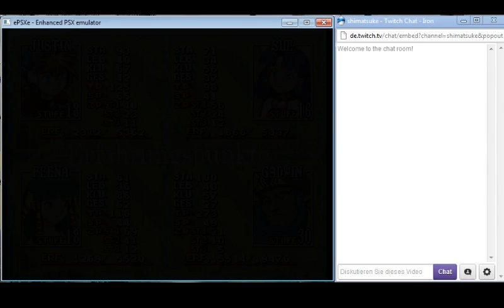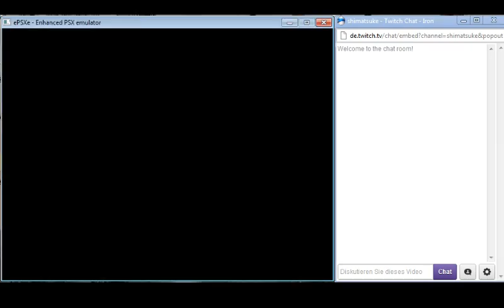[GER] Let's Play Grandia 1 - Session 7 - 9 / 9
Der Taifun-Turm - ob wir's jetzt wohl endlich mal schaffen?!